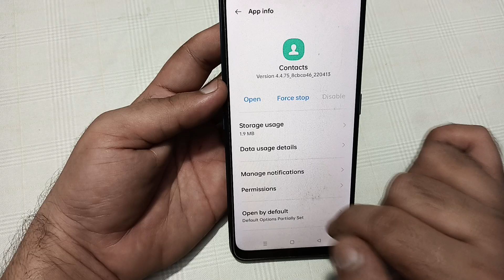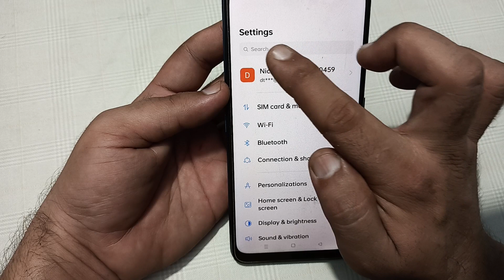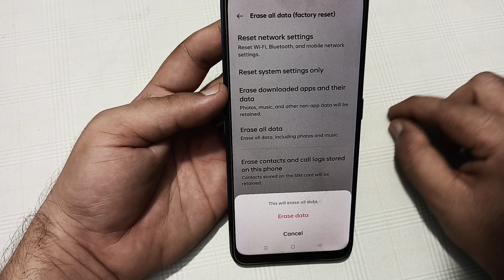realme P1 call not sent problem kaise theek Karen, how to solve call not sent problem in realme P1